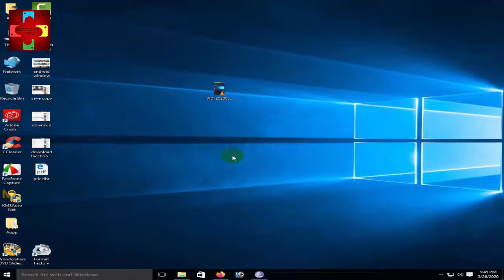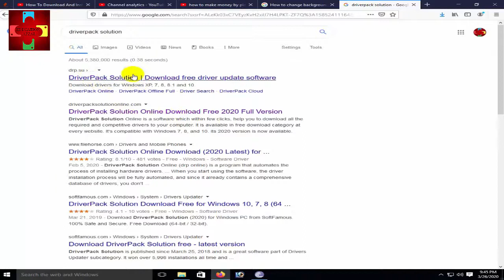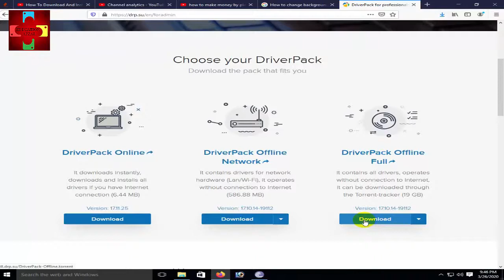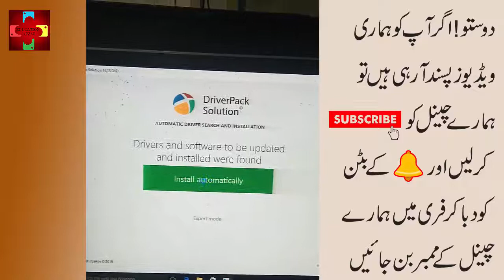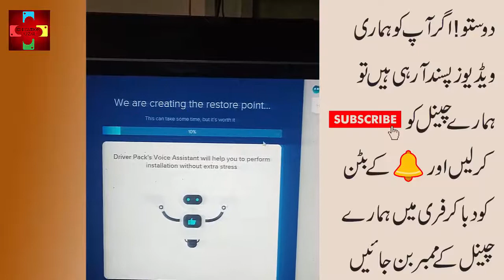How To Download And Install Drivers For All Laptop pcs